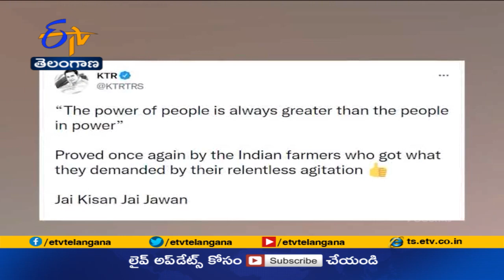నూతన వ్యవసాయ చట్టాల రద్దుపై స్పందించిన కేటీఆర్ | KTR Respond on Cancellation of New Farm Laws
నూతన వ్యవసాయ చట్టాల రద్దుచేస్తున్నట్లు ప్రధాని మోదీ ప్రకటనపై తెరాస కార్యనిర్వహక అధ్యక్షుడు, KTR స్పందించారు. పదవుల్లో ఉన్నవారి కంటే ప్రజల అధికారం గొప్పదని పేర్కొన్న KTR.. అవిశ్రాంత పోరాటంతో రైతులు మరోమారు తమ శక్తిని చాటారని కొనియాడారు. జై జవాన్... జై కిసాన్ అన్న నినాదాన్ని ట్విట్టర్  ద్వారా పంచుకున్నారు..